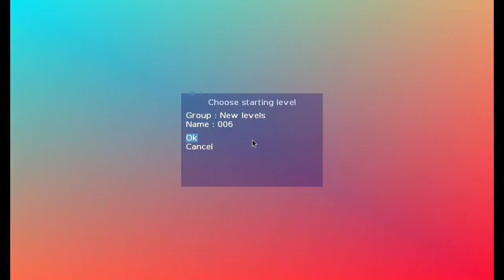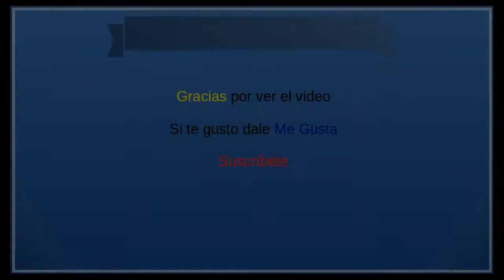Breakout o Briquolo Juego en Linux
El juego lo instalamos desde el Centro o Gestor de Software
Sólo escribimos Briquolo y lo instalamos.